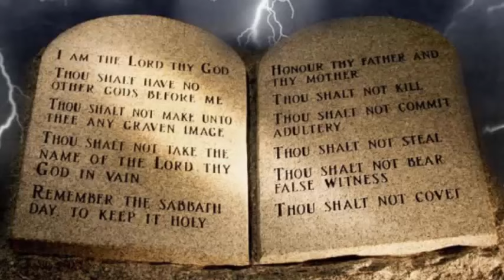"The 10 Commandments" - Exodus 20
Sunday School session @ The Royal Oak Salvation Army